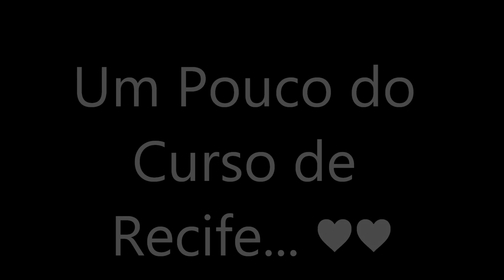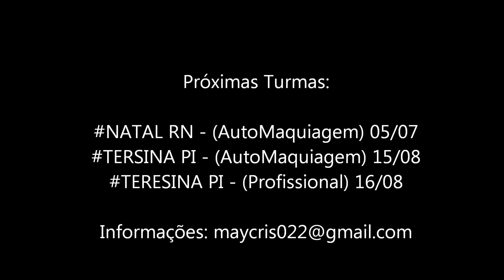O que tem na minha Maleta de Maquiadora + Curso Pro Recife